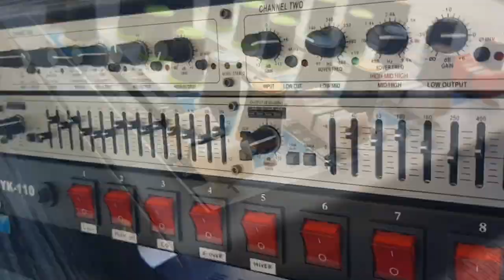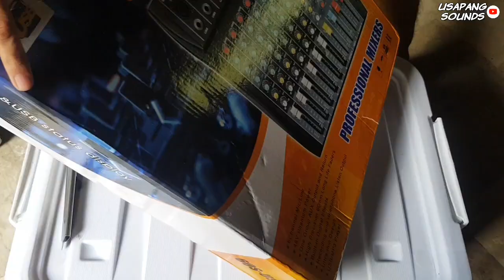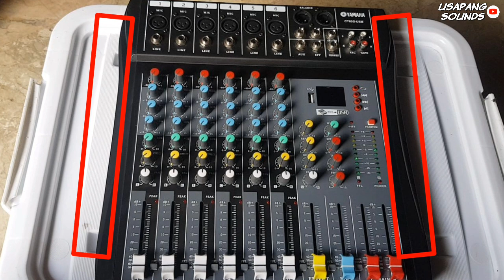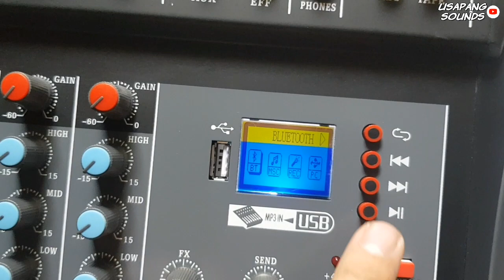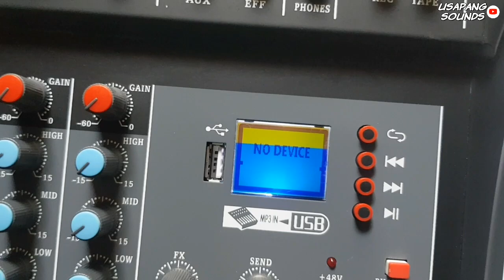Yamaha 6 Channel Mixer CT60S USB Quick Review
Quick review lang po mga idol, sa mga gusto ng mixer na pasok sa budget nyu pero PRO ang datingan.

Related Channel;

Team_OX
Gernie Macaya
Battle Paupas Sound System
ALEkS ON
MASTER DRYX VLOGS
GODFOX BASS
Erick MadLife
Small Dream Sound System
Red Lights and Sounds DJ
Luchamax TV
Manalo Mini Sound Crafts
RLD DELACRUZ TV
Charcoal Monkey
TAWITI
icai rai aco
BigBoyKLD Audio Sounds
Rockstar Audio
SOUNDCHK PH
Basco Lights and Sounds